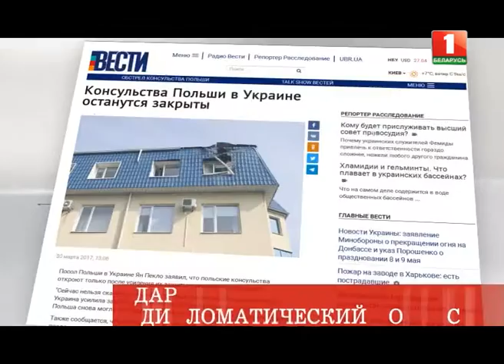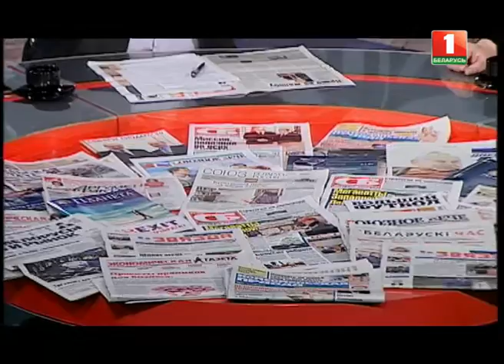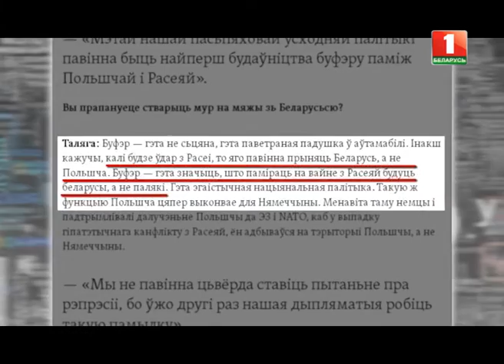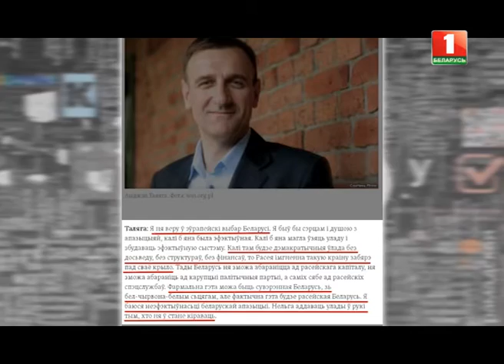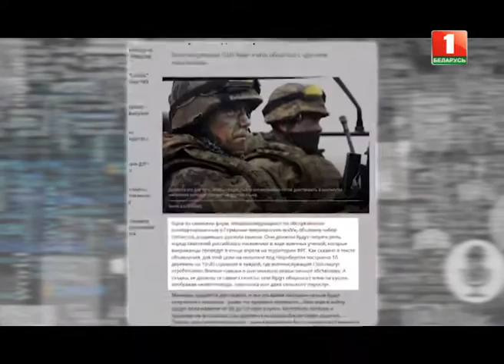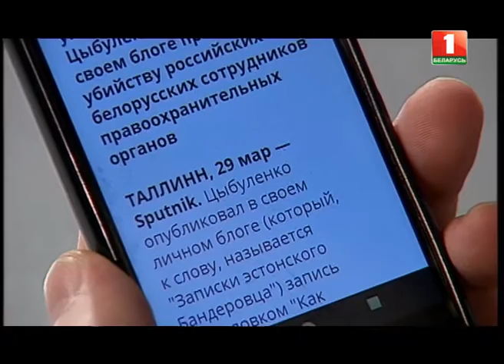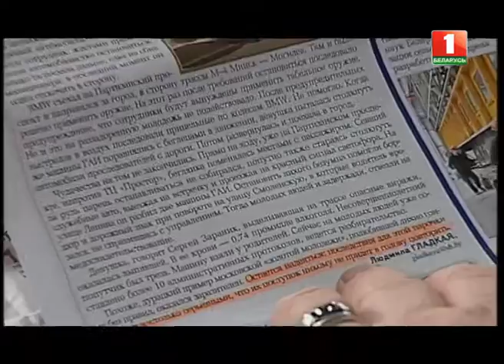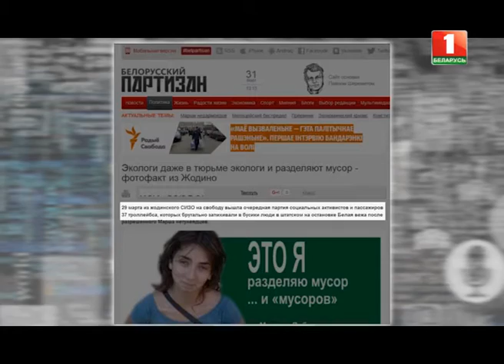Клуб редакторов. 01.04.2017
В 90-ые Союзное государство восстановило разорванные связи. А какая цель у него сейчас? Кто на Западе рассматривает Беларусь как пушечное мясо против России? О серьезном и не только. Смотрите "Клуб редакторов".